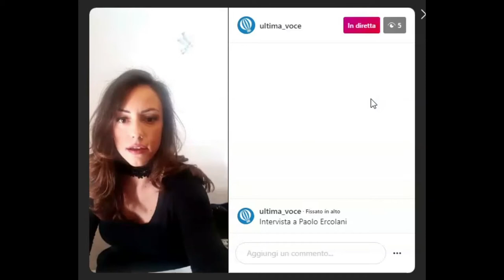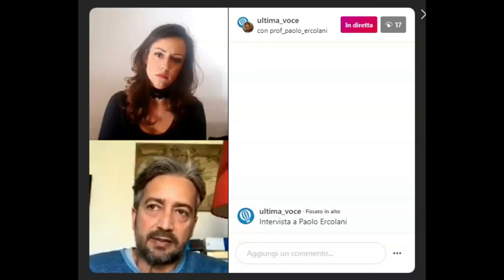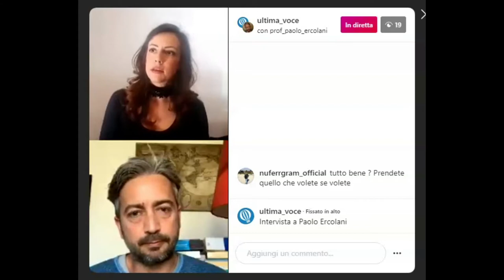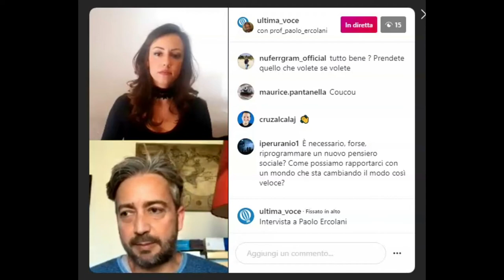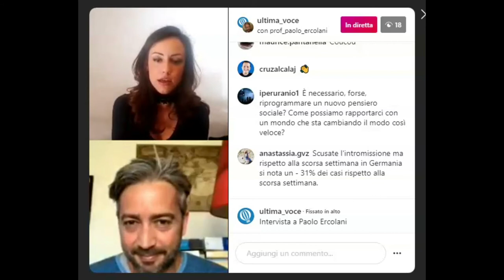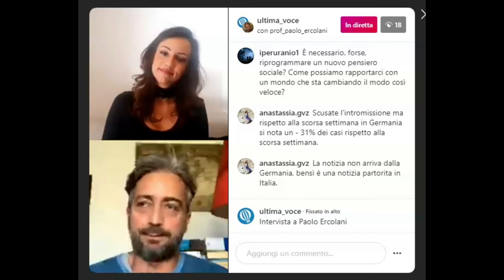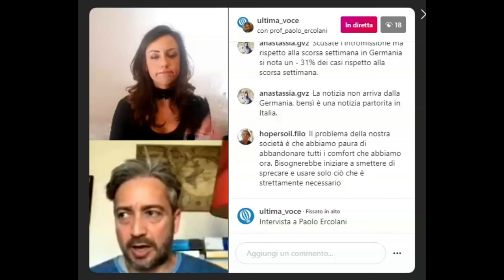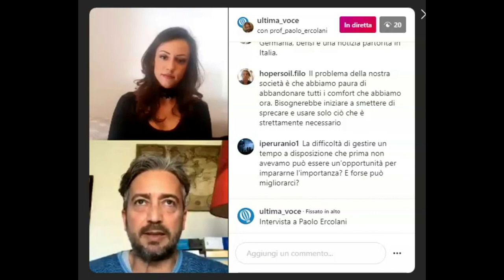Intervista a Paolo Ercolani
Per il giornale Ultima Voce, Isabella Rosa Pivot intervista il Professor Paolo Ercolani, analizzando i tratti salienti della nostra società al tempo del coronavirus.